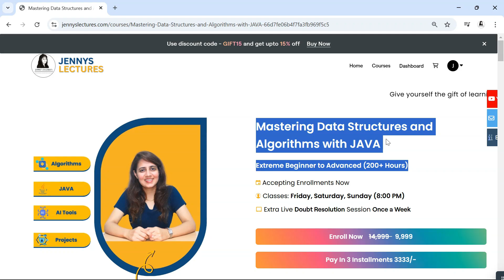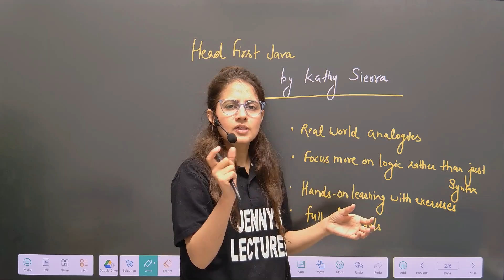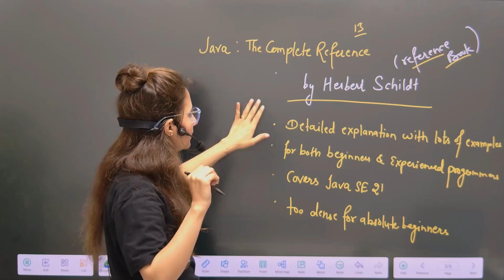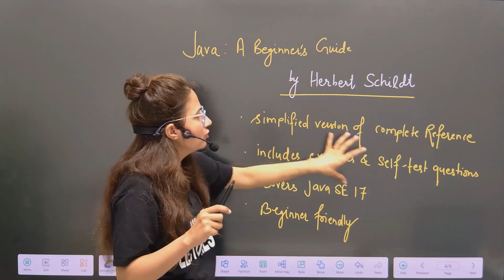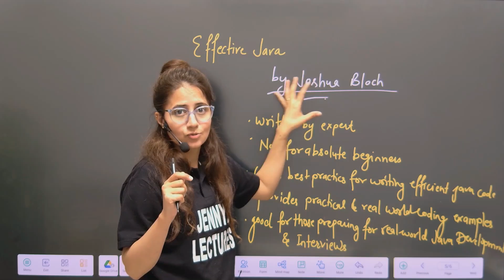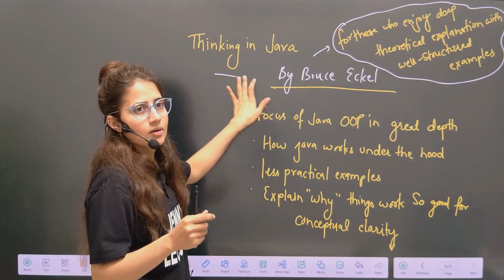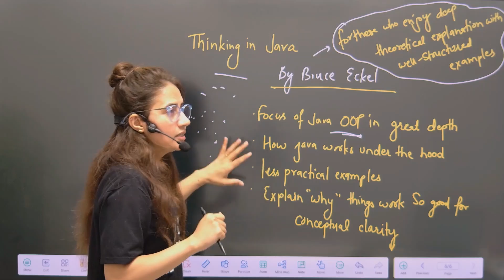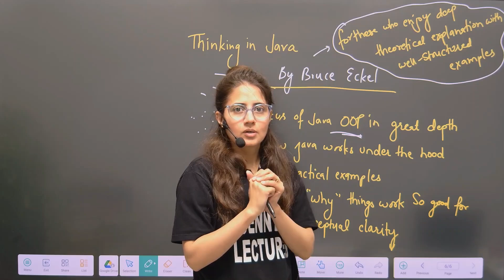Best 5 JAVA Books for Beginners | Learn Java Fast & Effectively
Are you a beginner looking for the best Java books to start your programming journey? 📘
 In this video, I’ll share the top 5 Java books that will help you learn Java from scratch, master OOP concepts, and even prepare for Java interviews! Whether you're a complete beginner or looking to strengthen your Java skills, these books are a must-read in 2025.

📌 Books Mentioned in the Video:
1. “Head First Java" by Kathy Sierra
2. “Java: The Complete Reference" by Herbert Schildt 13E
3. “JAVA: A BEGINNER’S GUIDE”
4. “Effective Java" by Joshua Bloch
5. “Thinking in Java”
💻 Tech Gear & Laptops I Use.
• 💻 HP Pavilion 14 (i7, 16GB, 1TB SSD)
• 💻 HP 15 (i5-1235U, 16GB, 512GB SSD)
• 💾 [External Hard Drive:
• Western Digital WD 2TB
• Seagate Expansion 1TB
• Seagate One Touch 2TB
• 🎧 HEADPHONE (boAt Airdopes 141)
🎥 Shooting Gears:
• 📷 MAXHUB 4K PTZ
• 📷 Sony Alpha ZV-E10L
• 📷 Canon EOS R10
• 📷 Canon EF50MM F/1.8 (For Photo)
• 🎙 Sennheiser Wireless Headset Mic
• 🎙 Boya ByM1